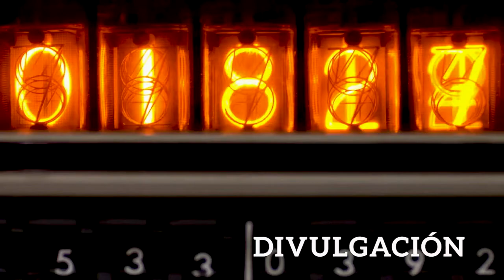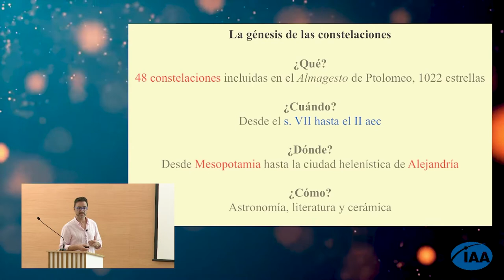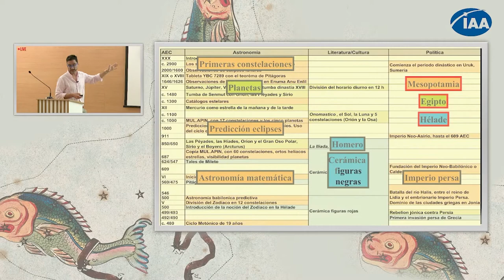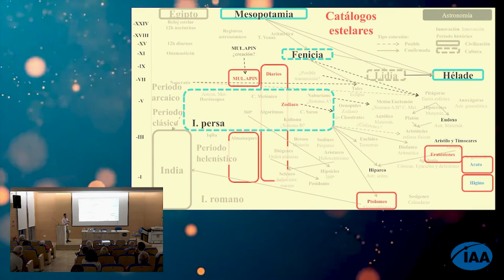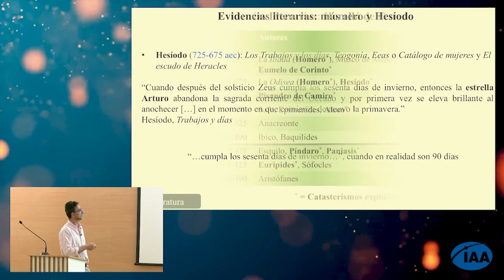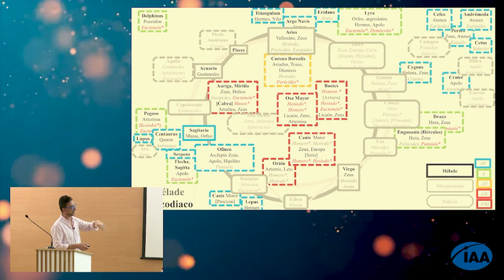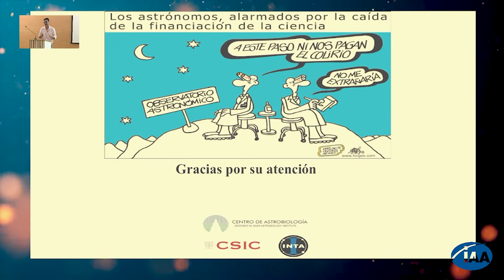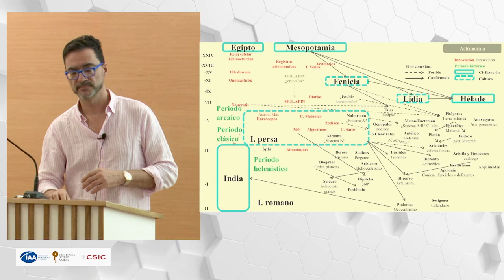La Génesis de las Constelaciones - David Barrado Navascués (CAB, CSIC-INTA)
La esfera celeste se divide en la actualidad en 88 constelaciones. Son agrupaciones aparentes de estrellas que aparecen dibujadas sobre la esfera celeste, en un ejercicio intelectual que mucho tiene que ver con la cultura.  Cada civilización ha recreado las constelaciones según sus creencias, aunque las aceptadas por la Unión Astronómica Internacional se basan, sobre todo, en la Era de los Descubrimientos y en la tradición grecorromana.  Sin embargo, existen conexiones e influencias que provienen de Fenicia, en la costa oriental del Mediterráneo, y de Mesopotamia, en la actual Irak. El estudio de la literatura helena y de las tablillas de barro babilónicas muestra el proceso de la creación de las constelaciones del hemisferio norte, una sugerente historia de fusión cultural en donde el relato y el pensamiento racional se encontraron para trasladar unos personajes  mitológicos a los cielos septentrionales.

Fecha:
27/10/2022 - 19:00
Conferenciante:
David Barrado Navascués
Filiación:
CAB, CSIC-INTA